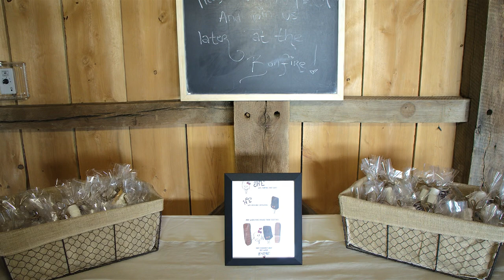Beautiful Outdoor Wedding at The White Barn in Prospect PA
Outdoor wedding ceremony and wedding reception at The White Barn in Prospect Pennsylvania for Casey and Matthew. Read all about their wedding day and watch video highlights